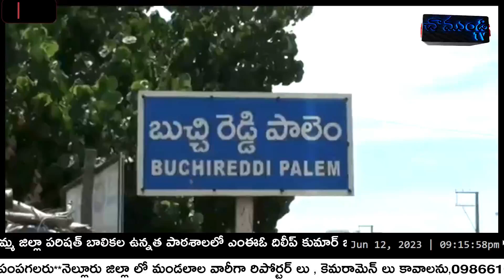జగనన్న విద్యా కానుక కిట్లు పంపిణీ...| BUCHIREDDYPALEM | NELLORE | CHAMUNDITV 24X7NEWS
బుచ్చిరెడ్డిపాలెం నగర పంచాయతీలోని బెజవాడ బుజ్జమ్మ జిల్లా పరిషత్ బాలికల ఉన్నత పాఠశాలలో ఎంఈఓ దిలీప్ కుమార్ జగనన్న విద్యా కానుక కార్యక్రమాన్ని ప్రారంభించారు. ఈ కార్యక్రమానికి ముఖ్యఅతిథిగా నగర పంచాయతీ చైర్మన్ మోర్ల సుప్రజా మురళి పాల్గొని బాలికలకు జగనన్న విద్యా కానుక కిట్లను పంపిణీ చేశారు. పాఠశాల ప్రారంభించిన రోజే జగనన్న విద్యా కానుక పిల్లలకు అందజేయడం సంతోషకరంగా ఉందన్నారు. పిల్లలందరూ బాగా చదివి ఉన్నత స్థానాలు ఆరోదించాలని ఆమె కోరారు. అనంతరం ఎంఈఓ దిలీప్ కుమార్ మాట్లాడుతూ రాష్ట్ర ప్రభుత్వం పేద విద్యార్థులు బాగా చదువుకొని విద్యావంతులు కావాలనే ఉద్దేశంతో ఉచితంగా ప్రభుత్వ పాఠశాలలో జగనన్న విద్యా కానుక అమ్మ ఒడి లాంటి పథకాలు  ప్రభుత్వం అందిస్తుందని అన్నారు.ఈ కార్యక్రమంలో ఎంపీపీ శ్రీనివాసులు, పిఓపిఆర్డి శ్యామ్ , కౌన్సిలర్ మోర్ల జయంతి, మల్లారెడ్డి , యానాది రెడ్డి , సత్యనారాయణ , గండికోట సుధీర్ , మల్లేశ్వర్ రెడ్డి , ప్రధానోపాధ్యాయురాలు సుజాత మరియు పాఠశాల సిబ్బంది పాల్గొన్నారు.
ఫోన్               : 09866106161